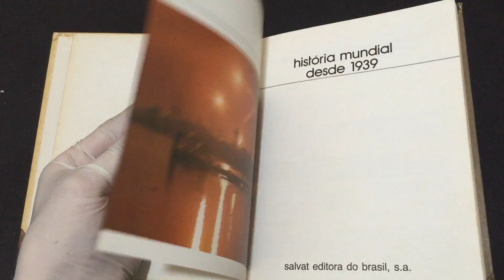IMG 5843História Mundial desde 1939 Biblioteca Salvat de Grandes Temas